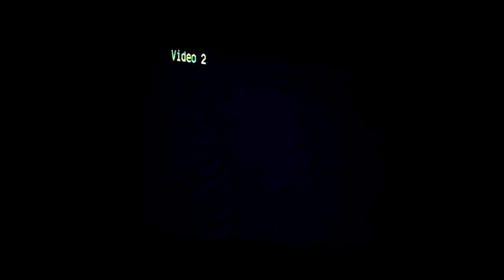PSone SCPH-101 Logo Corrompido #1082 (Logo Corrupted)